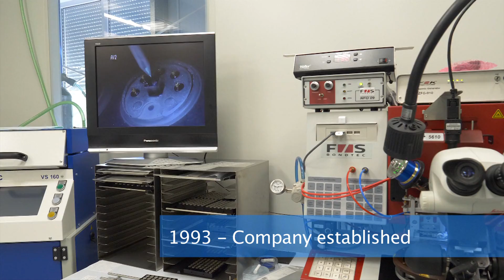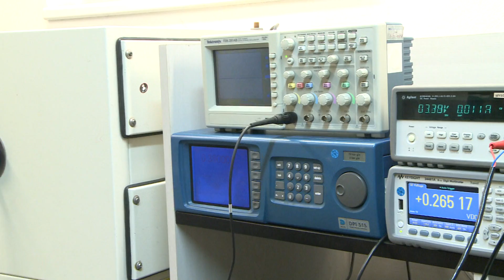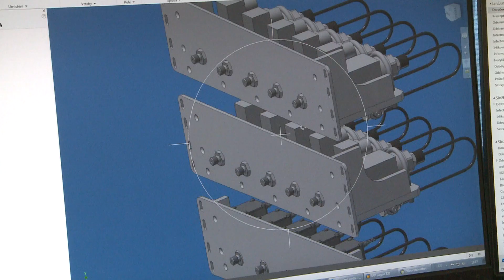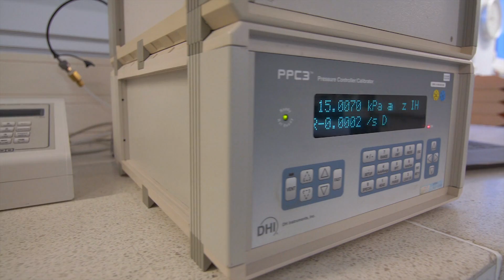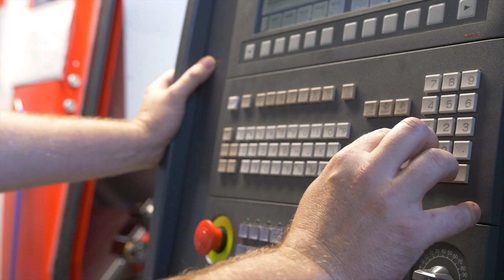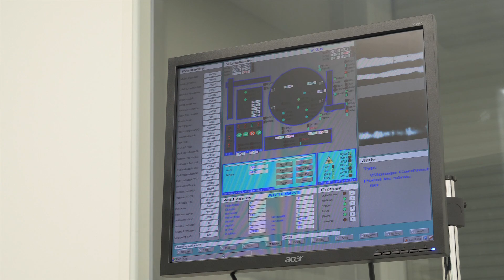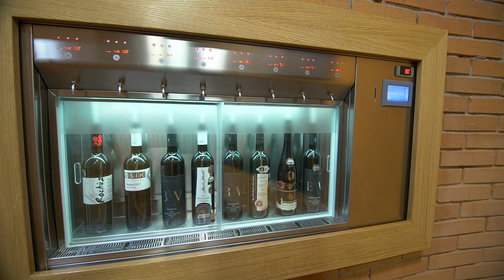BD SENSORS – pressure measurement for the most challenging technologies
The most innovative engineering solutions, highly qualified personnel, unique technologies and friendly working environment, you will find it all in the company BD SENSORS.
Our large company premises are located at the foot of the Buchlov hills in an industrial area outside of the small town of Buchlovice, which is close to the best-known landmark in the whole region - the medieval castle of Buchlov.
The company was founded in 1993 with the ambition of becoming a leading and reliable supplier of electronic pressure measurement devices.  We have undergone rapid and dynamic development since then.  Nowadays, around 300 employees work in branches located in the Czech Republic, Germany, Slovakia, Russia and China.  The consolidated turnover of the BD SENSORS group regularly reaches several tens of millions of euro.
For over 25 years, we have been successfully developing, manufacturing and supplying pressure and level sensors for a wide range of applications.
Especially in the food industry, the chemical and paper industry, the pharmaceutical industry and medical facilities, construction for machinery and equipment, the energy and gas industry, water management, and the extraction of raw materials and transportation equipment.
Starting with 4 basic types of sensors, we’ve increased our portfolio to 80 types, which are now available in more than five thousand different versions.  In addition to basic sensors manufacturing, we also deliver specially designed sensors in accordance with the unique requirements of each customer, also in small series.
All our products have been developed under the supervision of highly qualified experts from the research and development department. We always try to be innovative and to be one step ahead.  Because of that, we collaborate with universities on a number of complex projects.
The vision and strategy of BD SENSORS includes mainly working on innovative solutions under the concept of Industry 4.0 in collaboration with universities and scientific centres.
Equally important for us is maintaining of a leading position in the industry and strengthening long-standing good customer relations.

BD SENSORS – pressure measurement for the most challenging technologies and the space industry.